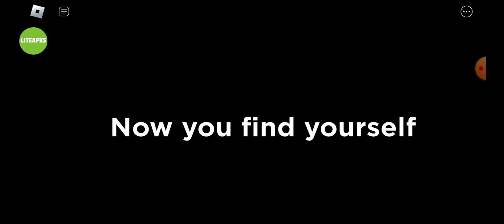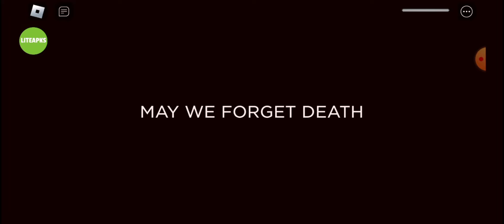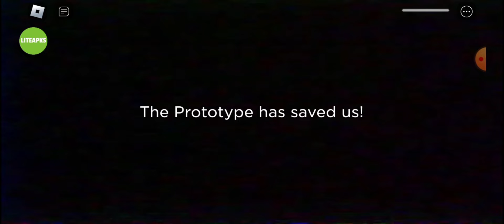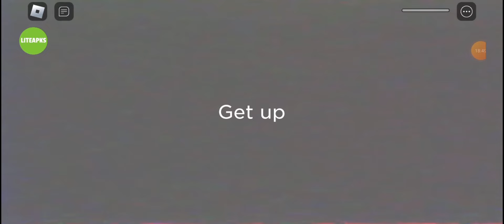Poppy Playtime Chapter 3 New Update Final Walkthrough (Shutting Down)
This game is shutting down in Feb 29 because offical Poppy Playtime is releasing in roblox

final walkthrough of this game

the game was slow bc my net was slow

the game is back again.